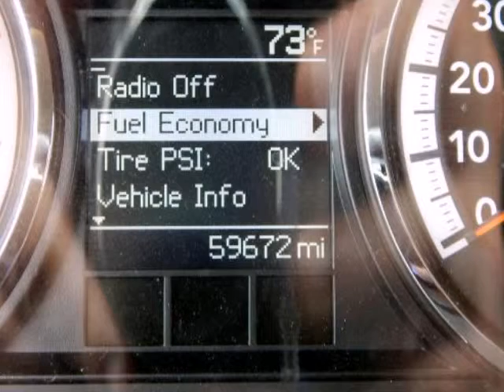2012 Ram 2500 2WD Crew Cab 6.4 Ft Box ST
2012 Ram 2500 2WD Crew Cab 6.4 Ft Box ST
VIN: 3C6TD4CL7CG144926

We think you will love this PRE-OWNED 2012 Ram 2500 2WD Crew Cab 6.4 Ft Box ST which has 59639 miles.